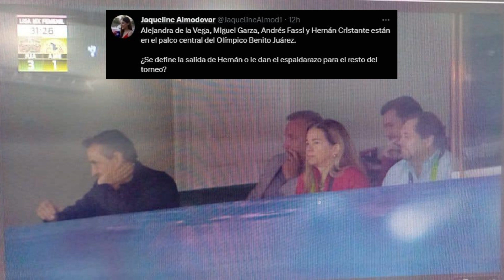HERNAN CRISTANTE HA SIDO DESTITUIDO COMO D.T DE BRAVOS DE JUAREZ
Hernan Cristante ha sido destituido del puesto de director tecnico en bravos de juarez de comun acuerdo luego de una reunion con Alejandra de la Vega, Miguel Garza y Andres Fassi, el club informara el dia de mañana sobre el nombre del nuevo tecnico para el plantel en este final de torneo.